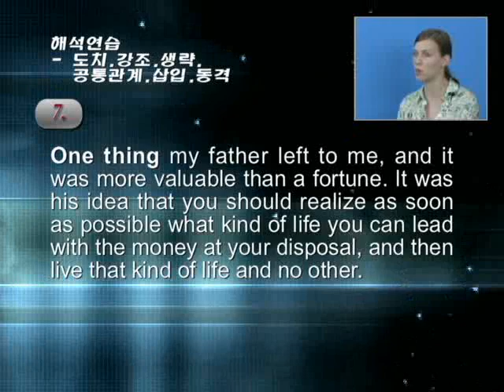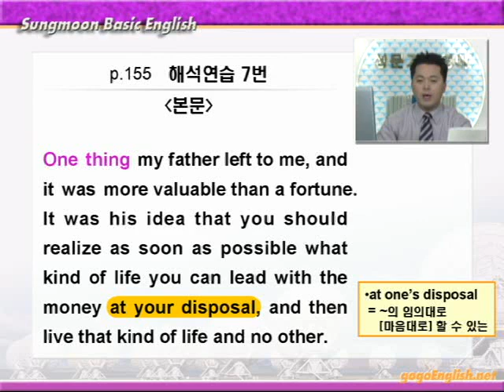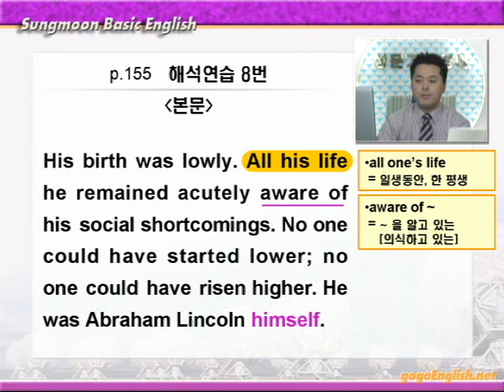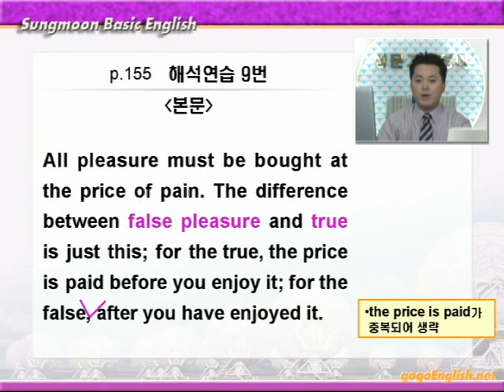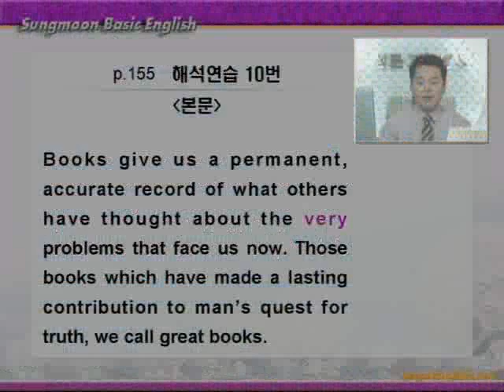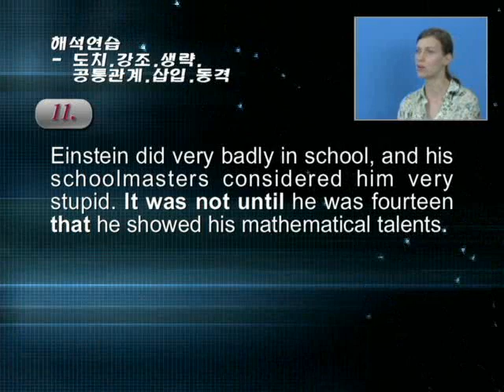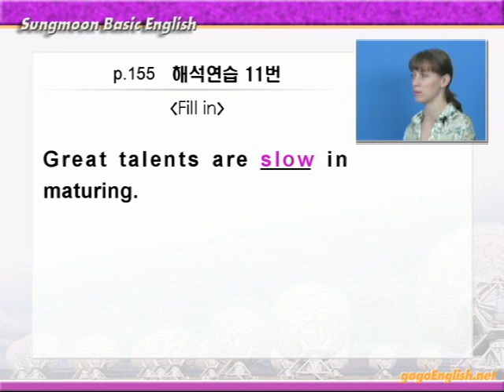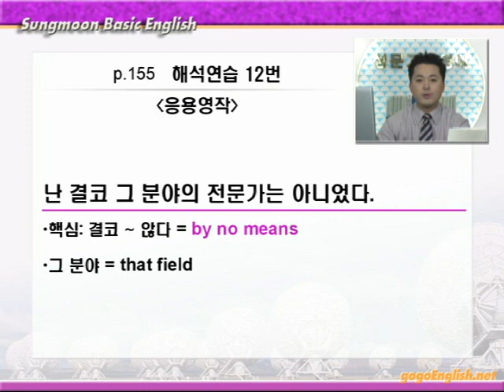기본영어 11장 해석연습B